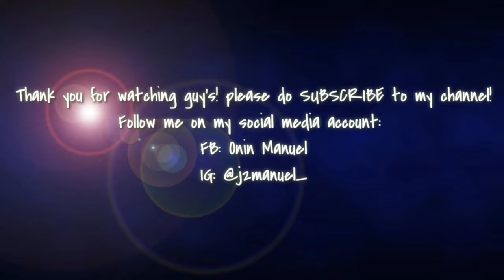Day 2 in Red Deer ! Ft. Chris & Juls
Watcha wating for ? Watch na para chugug ! Have fun everyone.

Special thanks to my very good friend Christian De Vera and also to Aling Juling 😘